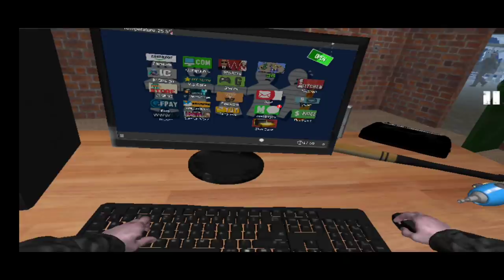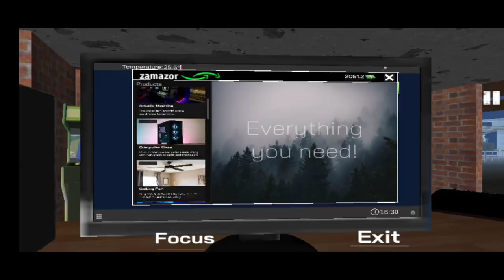Internet cafe simulator part 3 gameplay/Internet cafe simulator in tamil/on vtg!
Internet Cafe Simulator is an internet cafe business simulation game.

Internet Cafe Simulator is an internet cafe business simulation game. You can set up and manage a comprehensive workplace within the game.
There are many activities and people you can interact with in the city. You must pay the rent of your apartment and shop. You must satisfy your customers.
You should install more elegant and powerful gaming computers. You can also do illegal work if you want. But be careful, the price can be very heavy.
You can develop your internet café with a lot of applications on the computer in the game. You can even hire people to illegally give you a high score.
You can expand your internet café by renting new areas. In the game you can buy crypto money. You can grow your internet cafe with the right investments.
You can increase the likelihood of people coming to your internet cafe by purchasing popular games.
All management and planning will be in your hands. Watch out and don't bankrupt!